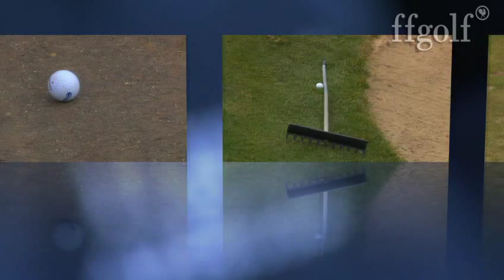Règles de Golf : Obstructions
Découvrez en images les procédures de dégagement lorsque votre balle repose sur ou contre une obstruction amovible ou inamovible.